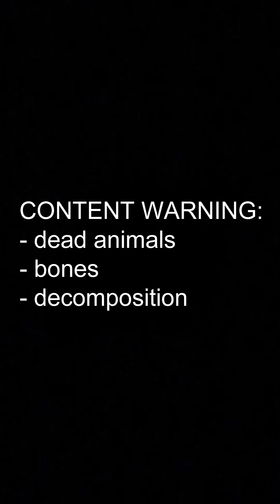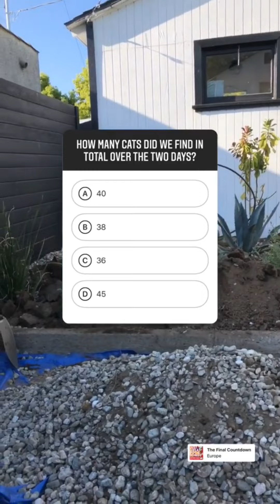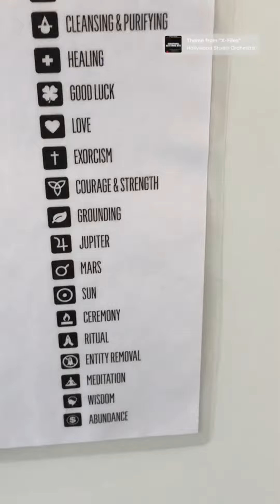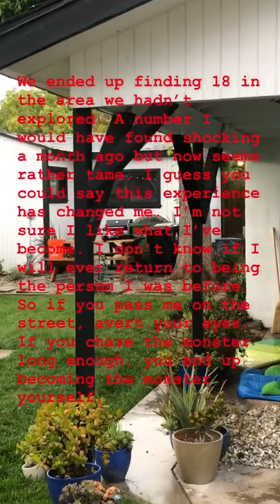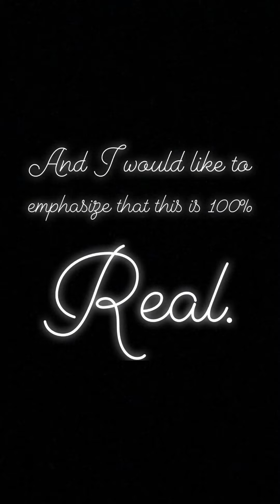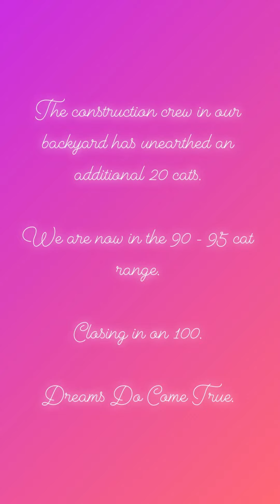catchronicles.mp4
A compilation of Zack Whedon's Cat Chronicles Instagram stories. Uploaded with his permission.